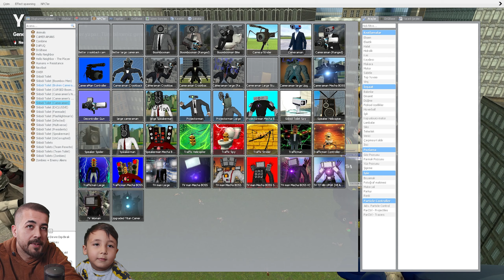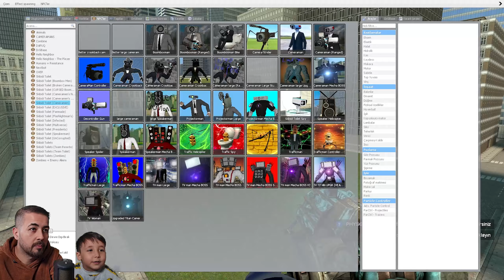Bıyıklı Wilson vs Skibidi Banban vs Titan TVman | Garry's Mod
Selam arkadaşlar! Ege ile beraber Gmod oynuyoruz ve Hello Neighbor Bıyıklı Wilson ile Skibidi Tuvalet karakterlerini karşılaştırıyoruz. 😄
İyi seyirler!